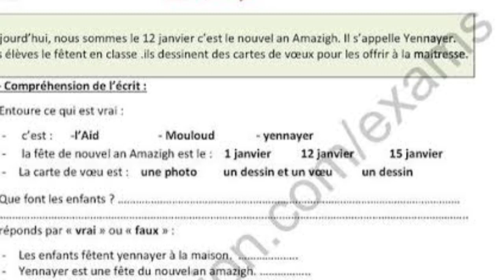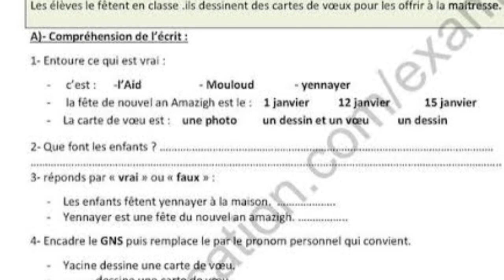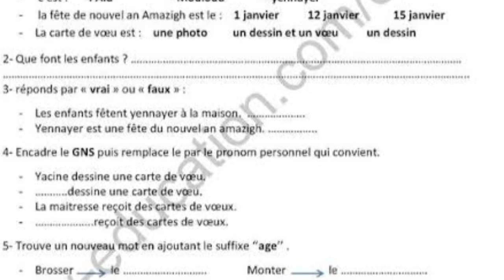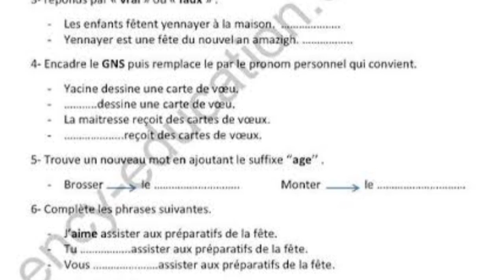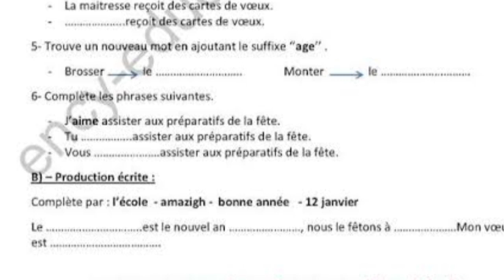إختبار في الفرنسيه للسنه الرابعه ابتدائي الفصل الاول 2019 2020 Composition du français 4 AP premier